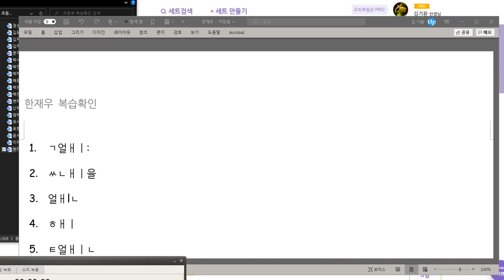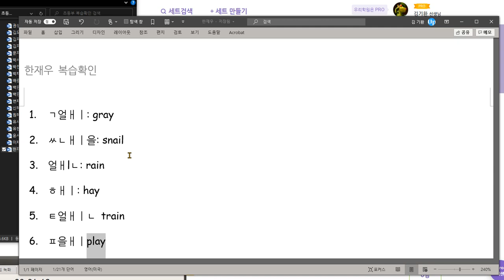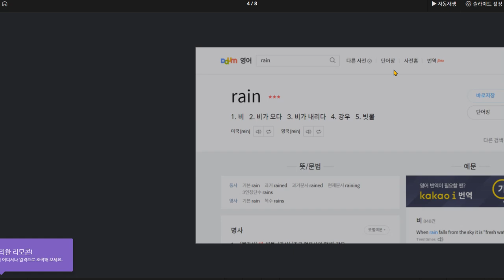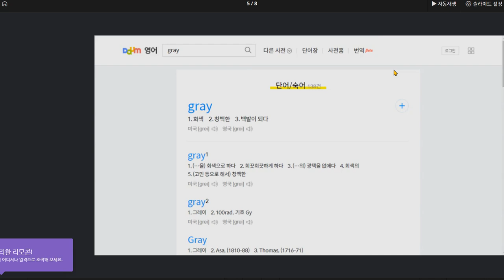한재우 2020 11 03 칭찬 말하기 쓰기 시험 모두 100점